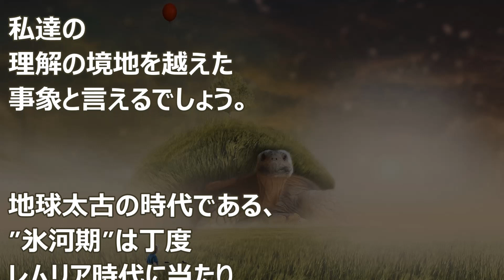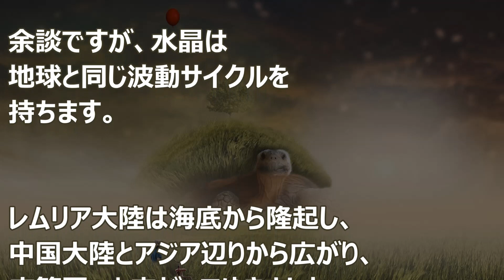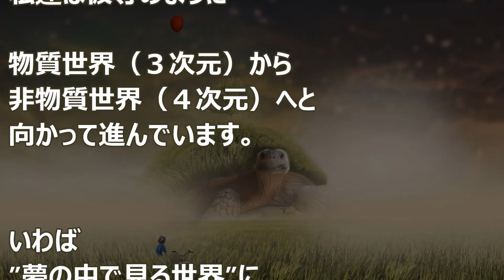バシャール：レムリア時代